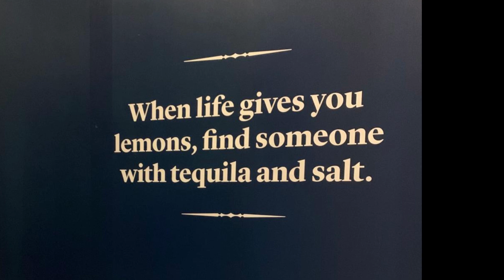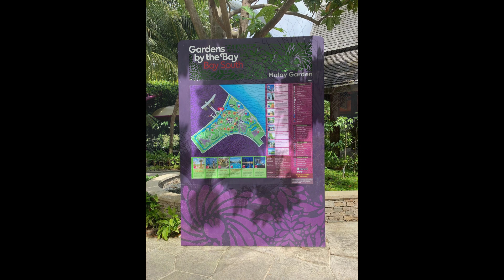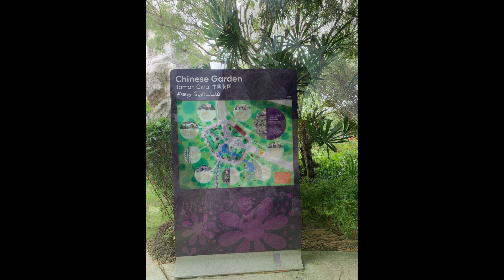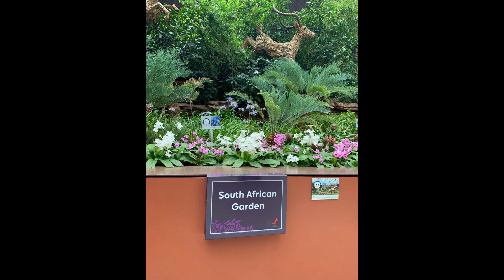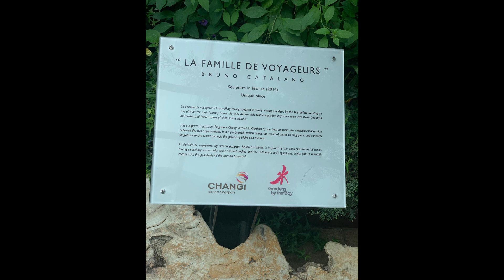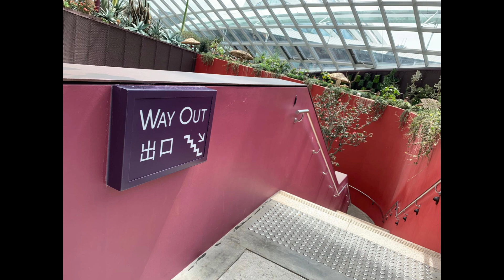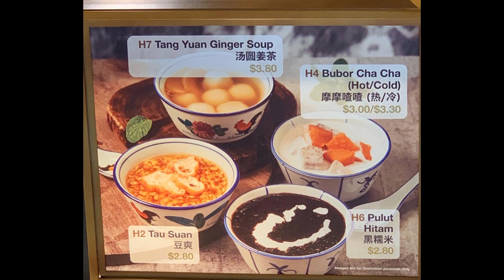Travel to Singapore, Marina Bay Sands and more!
Isabel meeting up with her cousin and sister in Singapore and visiting many of the sites during the Chinese New Year.